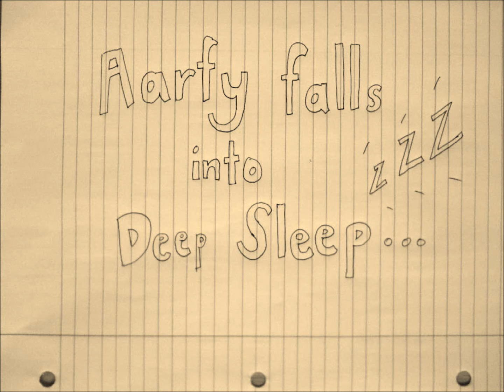aarfy asleep.wmv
aarfy the hungry dog